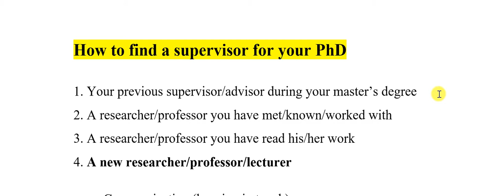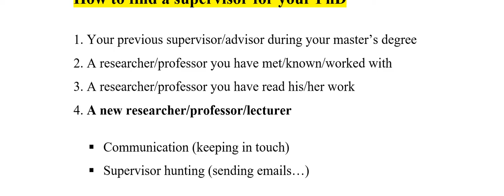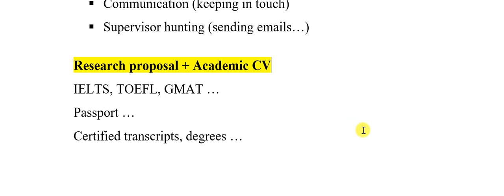How to find a supervisor for your PhD | វិធីសាស្រ្តរក​គ្រូដឹកនាំសំរាប់ថ្នាក់បណ្ឌិត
How to find a supervisor for your PhD
វិធីសាស្រ្តរក​គ្រូដឹកនាំសំរាប់ថ្នាក់បណ្ឌិត